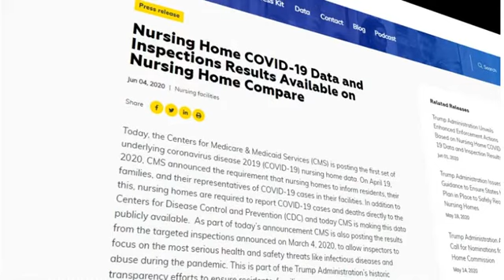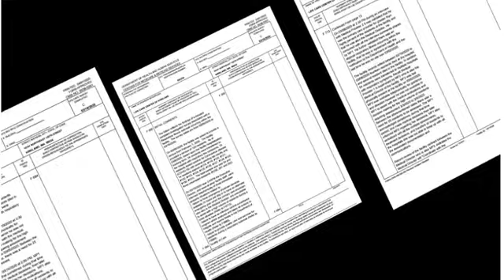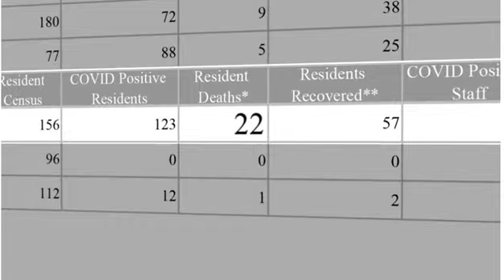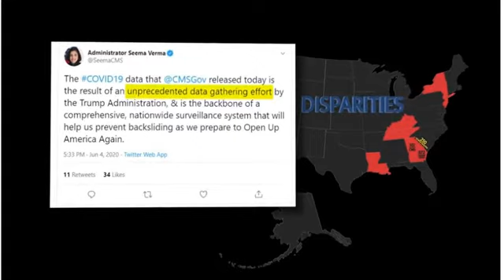New federal COVID 19 nursing home data fraught with inaccuracies, overcounts and undercounts